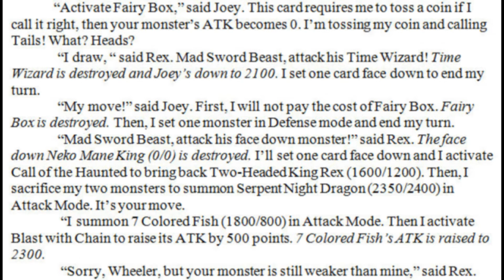My Yu-Gi-Oh Episodes S1E28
Next episode. Enjoy!